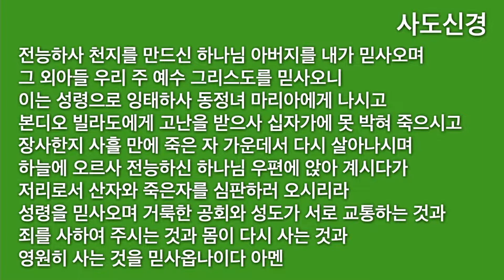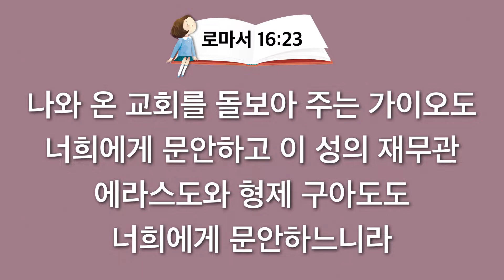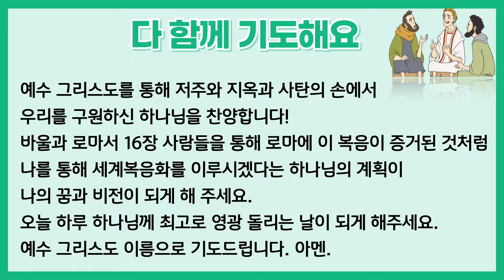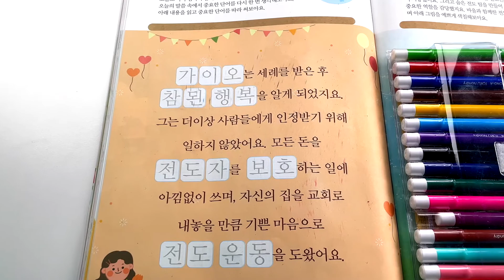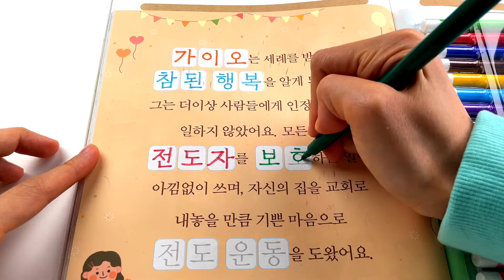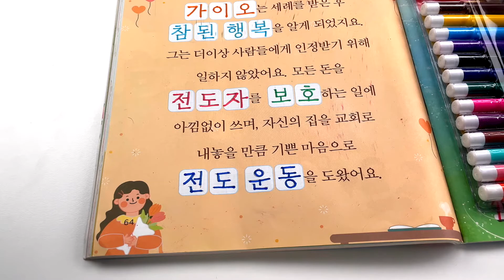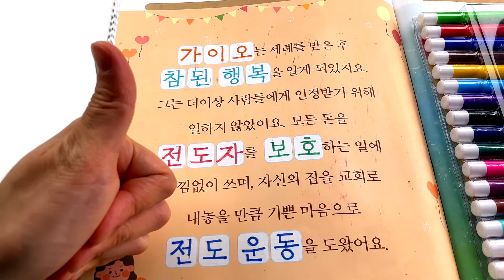2021. 4. 28. (수) 어린이 기도수첩